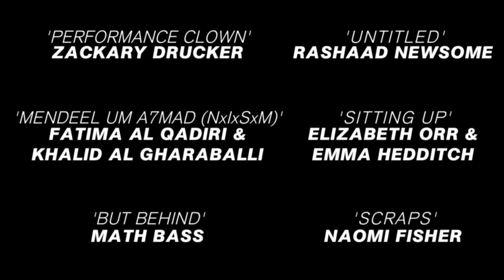MOCAtv Presents Performativity - Corporeal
MOCAtv presents Performativity, a two part video program organized by guest curator Katerina Llanes, exploring the language of the body as it relates to constructing and re-constructing identity.

Corporeal, part one of the program, features the work of Zackary Drucker, Rashaad Newsome, Fatima Al Qadiri and Khalid al Gharaballi and new commissions by Math Bass, Naomi Fisher, Emma Hedditch and Elizabeth Orr. Part one examines the speaking body through its citation of cultural and social signifiers. Bodies take shape, or in some cases non-shape, calling into question the conditions that define individuals in given or chosen contexts.